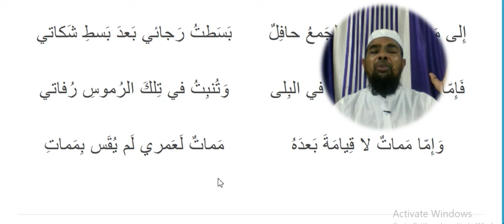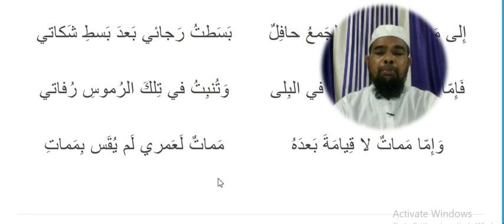Arabic language and arabic literature/arabi adab arabi zaban seekhe/Arbi seekhe شكوى اللغة العربية ٢